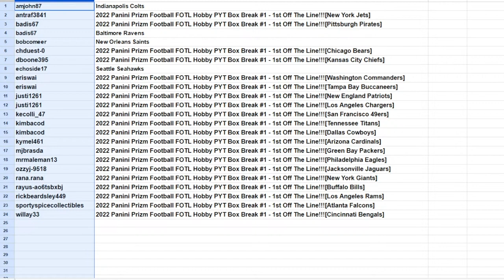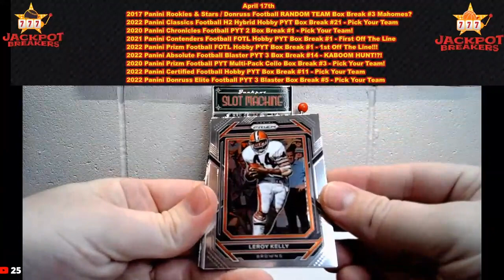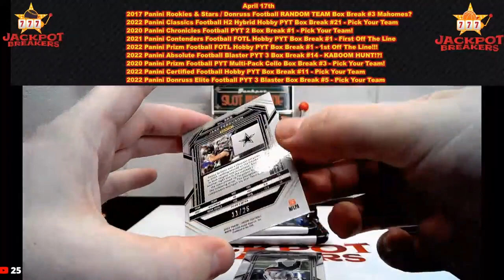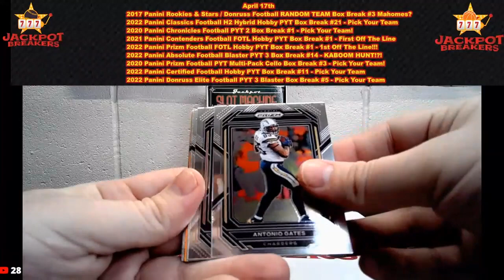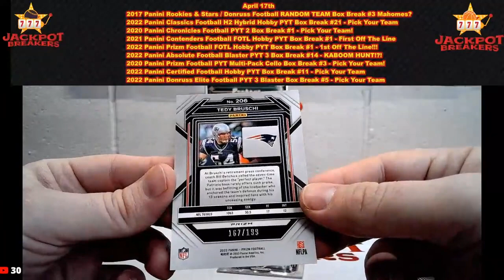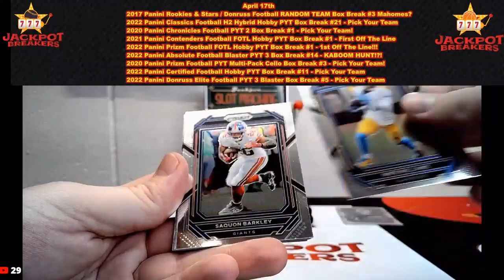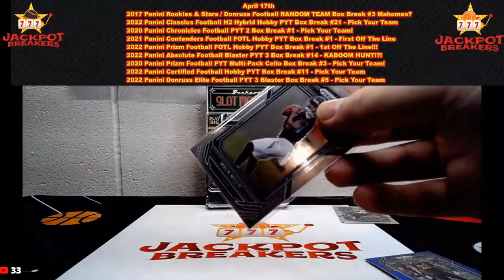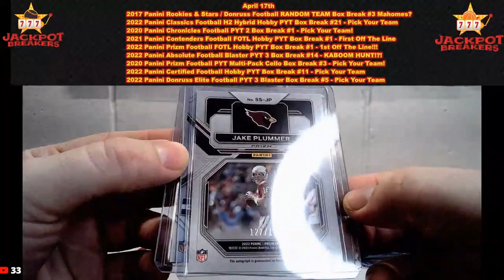4-17-23 2022 Panini Prizm Football FOTL Hobby PYT Box Break #1 - 1st Off The Line!!!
SAVE WHEN YOU SHOP ONLINE -Currently 1% on Ebay Sports Card Purchases:
Rakuten

SAVE MONEY!

amjohn87 Indianapolis Colts
antraf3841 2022 Panini Prizm Football FOTL Hobby PYT Box Break #1 - 1st Off The Line!!![New York Jets]
badis67 2022 Panini Prizm Football FOTL Hobby PYT Box Break #1 - 1st Off The Line!!![Pittsburgh Pirates]
badis67 Baltimore Ravens
bobcomeer New Orleans Saints
chduest-0 2022 Panini Prizm Football FOTL Hobby PYT Box Break #1 - 1st Off The Line!!![Chicago Bears]
dboone395 2022 Panini Prizm Football FOTL Hobby PYT Box Break #1 - 1st Off The Line!!![Kansas City Chiefs]
echoside17 Seattle Seahawks
eriswai 2022 Panini Prizm Football FOTL Hobby PYT Box Break #1 - 1st Off The Line!!![Washington Commanders]
eriswai 2022 Panini Prizm Football FOTL Hobby PYT Box Break #1 - 1st Off The Line!!![Tampa Bay Buccaneers]
justi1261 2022 Panini Prizm Football FOTL Hobby PYT Box Break #1 - 1st Off The Line!!![New England Patriots]
justi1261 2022 Panini Prizm Football FOTL Hobby PYT Box Break #1 - 1st Off The Line!!![Los Angeles Chargers]
kecolli_47 2022 Panini Prizm Football FOTL Hobby PYT Box Break #1 - 1st Off The Line!!![San Francisco 49ers]
kimbacod 2022 Panini Prizm Football FOTL Hobby PYT Box Break #1 - 1st Off The Line!!![Tennessee Titans]
kimbacod 2022 Panini Prizm Football FOTL Hobby PYT Box Break #1 - 1st Off The Line!!![Dallas Cowboys]
kymel461 2022 Panini Prizm Football FOTL Hobby PYT Box Break #1 - 1st Off The Line!!![Arizona Cardinals]
mjbrasda 2022 Panini Prizm Football FOTL Hobby PYT Box Break #1 - 1st Off The Line!!![Green Bay Packers]
mrmaleman13 2022 Panini Prizm Football FOTL Hobby PYT Box Break #1 - 1st Off The Line!!![Philadelphia Eagles]
ozzyj-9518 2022 Panini Prizm Football FOTL Hobby PYT Box Break #1 - 1st Off The Line!!![Jacksonville Jaguars]
rana.rana 2022 Panini Prizm Football FOTL Hobby PYT Box Break #1 - 1st Off The Line!!![New York Giants]
rayus-ao6tsbxbj 2022 Panini Prizm Football FOTL Hobby PYT Box Break #1 - 1st Off The Line!!![Buffalo Bills]
rickbeardsley449 2022 Panini Prizm Football FOTL Hobby PYT Box Break #1 - 1st Off The Line!!![Los Angeles Rams]
sportyspicecollectibles 2022 Panini Prizm Football FOTL Hobby PYT Box Break #1 - 1st Off The Line!!![Atlanta Falcons]
willay33 2022 Panini Prizm Football FOTL Hobby PYT Box Break #1 - 1st Off The Line!!![Cincinnati Bengals]